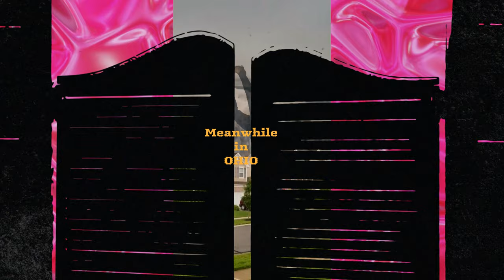Episode 13 🧸 SPECIAL GUEST 🧸 TEDDY BEAR NEWS 🧸 MEMES NEWS 🧸 NASA 🧸 ELON MUSK 🧸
Memes Compilation

00:00 Introduction
00:17 Message From Elon
00:50 Do you like to giggle?
01:07 NASA BLACK HOLE SOUNDS
01:59 Meanwhile, in Ohio...
02:23 Public Service Announcement
02:54 Tonight's Main Story
03:13 A-hole of the Week
04:09 Super Special Guest
05:53 Congressional Distraction